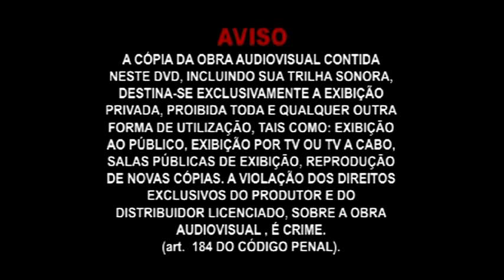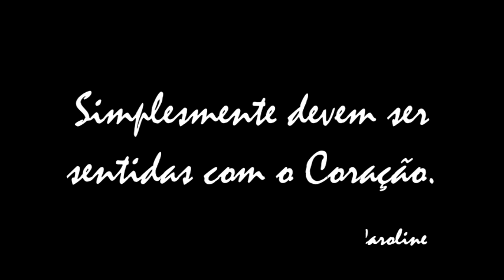VIDEO CLIPE CASAMENTO DE CAROLINE E RODRIGO 12 DE MAIO DE 2012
FILMADORA NEX VG 10 FORMATO FX ( FULL HD )

NIKON D 7000 ( FULL HD )

FILMAGEM E EDIÇAO BRUNO TIJOLO

PROGRAMA SONY VEGAS 11 PRO